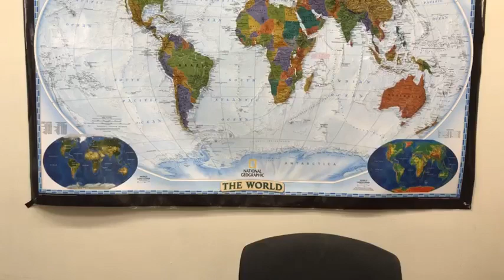Chaanakah Part 2 12-24-22